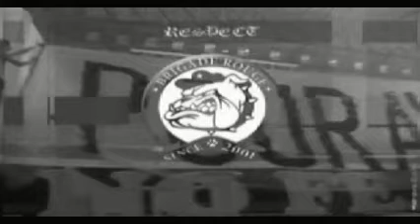Vincerai : Piste 4 - Décennie Révolutionnaire +HD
◄ Swa7lia En Force ►